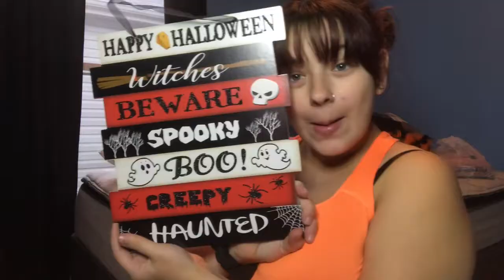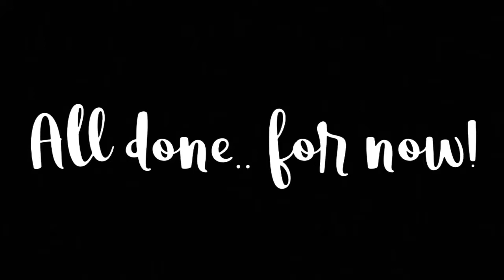Decorate with Me!